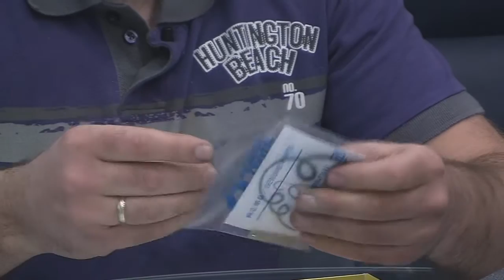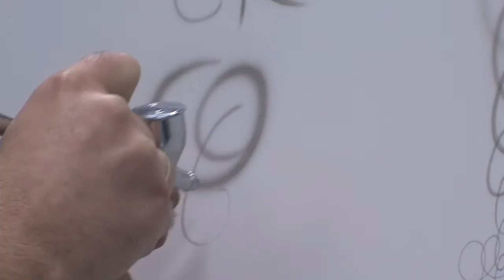Iwata Revolution HP-CR видео обзор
Обзор аэрографа Iwata серии Revolution HP-CR